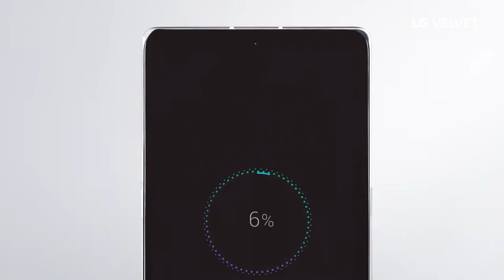LG VELVET DESIGN VIDEO